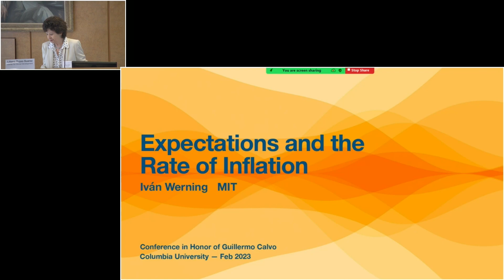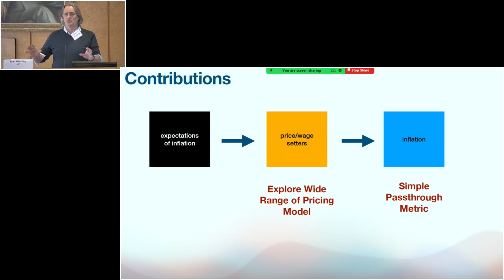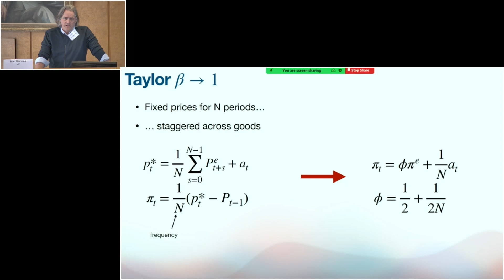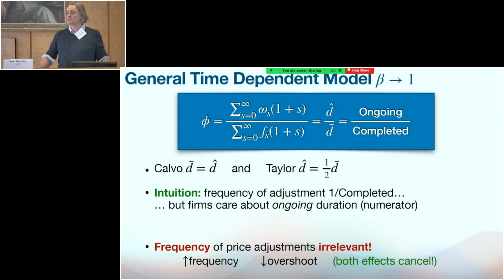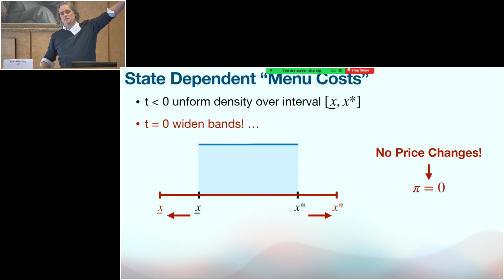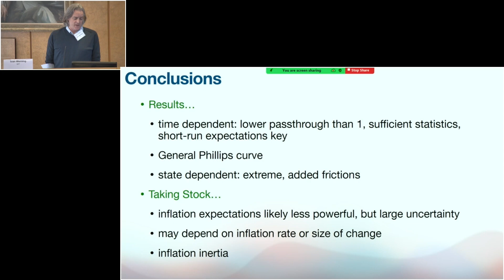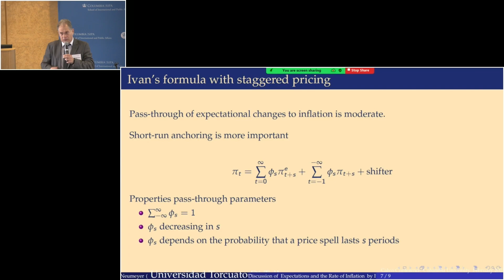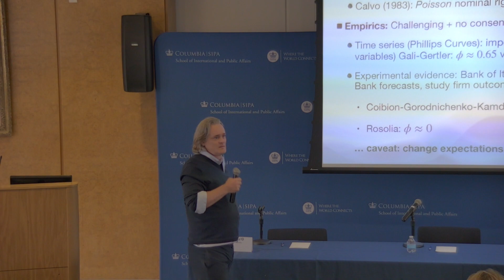The Credibility of Government Policies: Conference in Honor of Guillermo Calvo—Day 1, Session 3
Chair: Liliana Rojas-Suarez, Center for Global Development
Ivan Werning, Massachusetts Institute of Technology.
Expectations and the Rate of Inflation
Discussant: Andy Neumeyer, Universidad Torcuato Di Tella